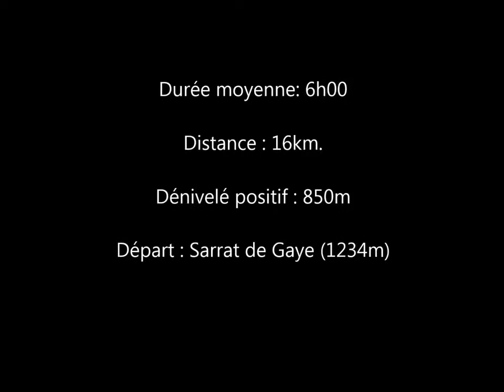Le lac de Montarrouye (1910 m) en boucle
Pour cette rando, j’ai emprunté un sentier ‘bouses et crottins’ ici pas de balisage et point de cairns. Suivre les traces des vaches, chèvres, chevaux,  moutons…) il vaut mieux bien connaitre le secteur et avoir le sens de l’orientation. Ces sentiers ne sont pas sur la carte tellement ils sont nombreux, suffit de prendre le bon ( le plus marqué). Autre possibilité, depuis le même départ, monter à la Bèque  et suivre la crête par le « Pla de la Pénès » (1910m) et  la « crête des Cots » jusqu’au Tuhou Gran (1910m). Pour le retour idem mais plus facile, une bonne vue sur la vallée vous aidera à vous orienter.
Pour le lac, il y a également un sentier bien balisé depuis les Esclozes de Payolle.